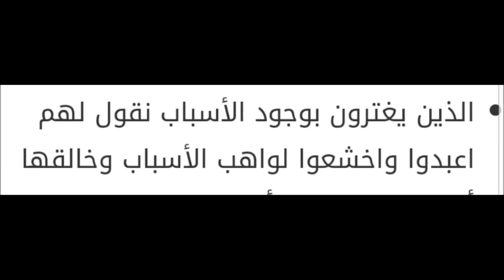Tafsir "Sheikh Muhammed Metawalli Al Sha'raawi" # 423 By Sheikh Nasser Momin